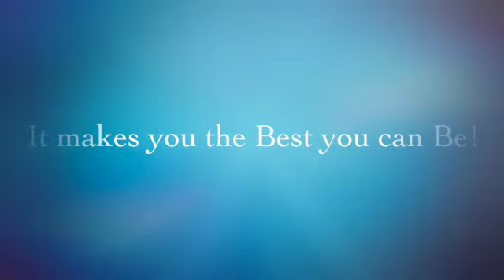Rotary Is Great!!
This video is about Rotary Is Great!!